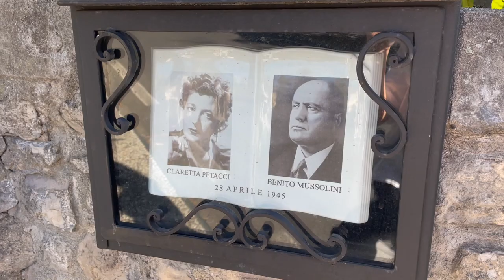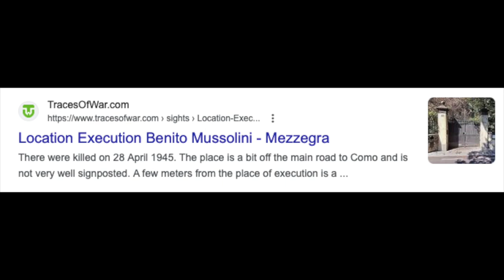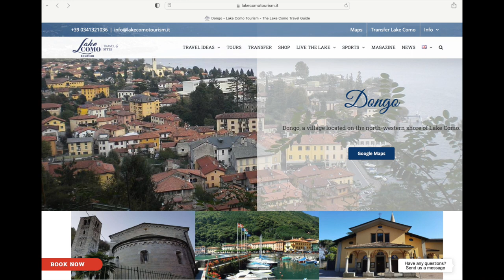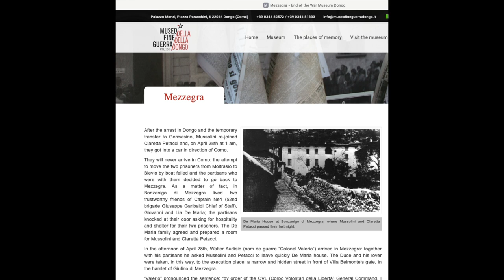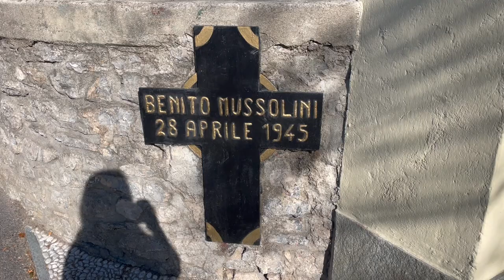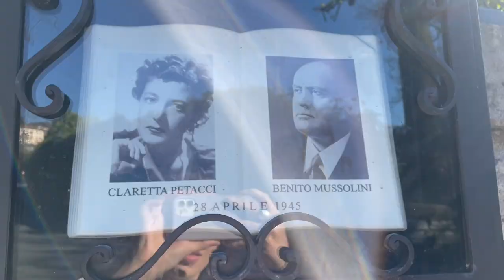Mussolini was killed HERE: a few kms from my hometown. Giulino di Mezzegra | The end of a dictator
In this video we’re visiting the place where Italian fascist dictator Benito Mussolini was shot to death by the Italian Resistance.

Mussolini’s execution took place in Giulino di Mezzegra (just a few miles from the village I’m from), on Lake Como.

I’m bringing you to the exact spot of Mussolini’s death, in front of Villa Belmonte’s gate, where the dictator was executed by partisans (alongside his mistress Claretta Petacci) on the 28th of April 1945.

SOURCES

Mussolini’s birthplace

Mussolini’s family photo (with wife and children) belongs to DE AGOSTINI PICTURE LIBRARY/Istituto Luce/DeA/Biblioteca Ambrosiana

MUSIC

Videomaker and editor: Camilla Logiudice